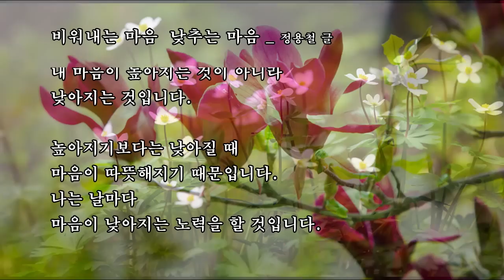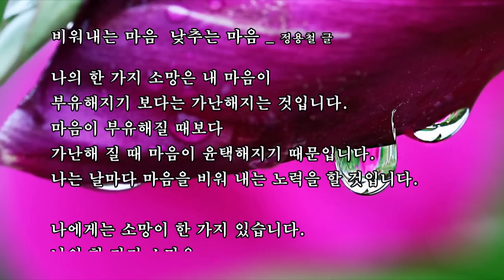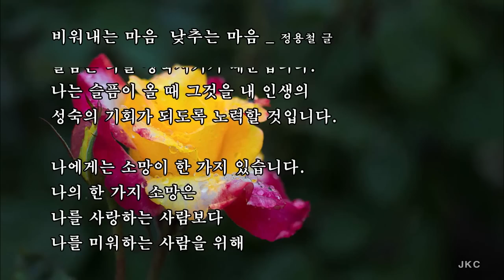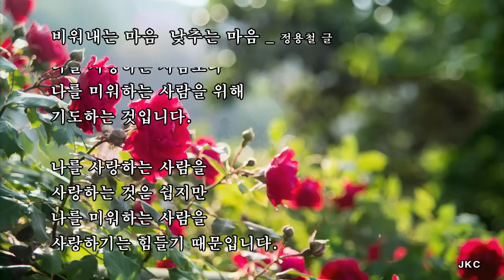비워내는 마음 , 낮추는 마음 _ 정용철 글